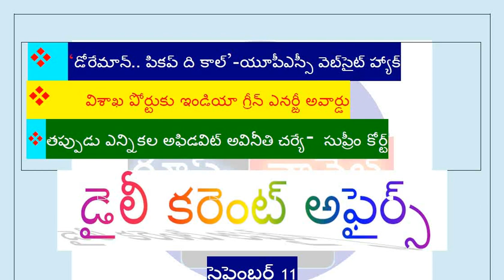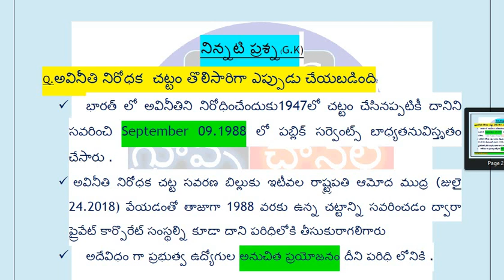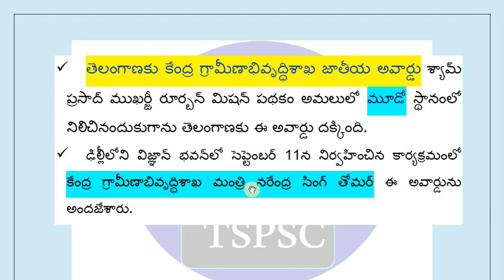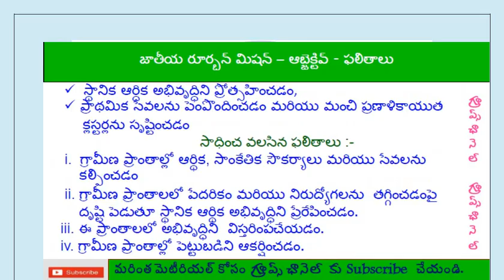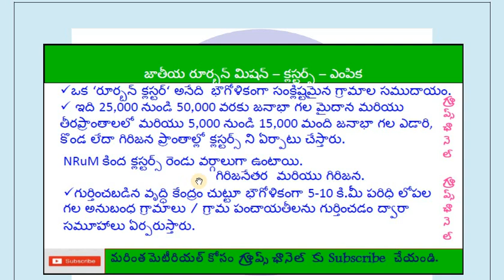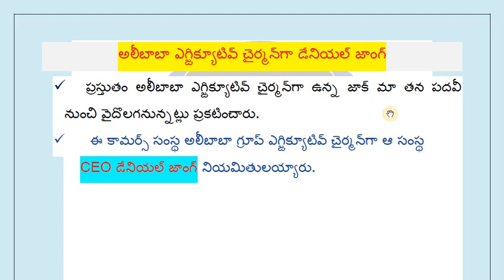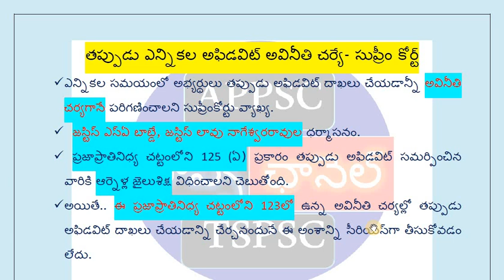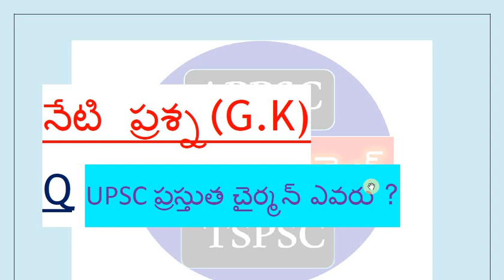11 September 2018 DailyCurrentAffairs & G. K కరెంట్ అఫైర్స్ తెలుగు లో